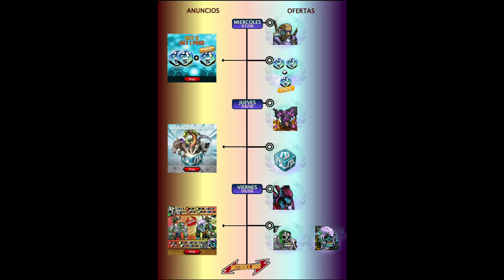NUEVO MUTANTE MENSUAL 🔥 REGRESA HUESAMBLAJE | PAQUETE RESPUESTA Y MÁS - OFERTAS MGG